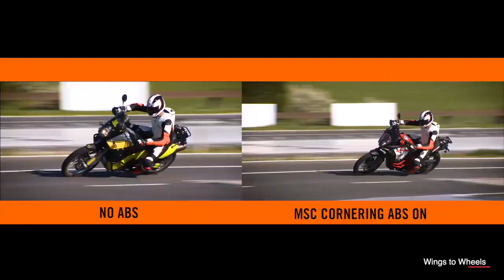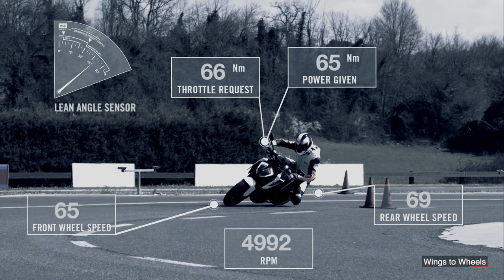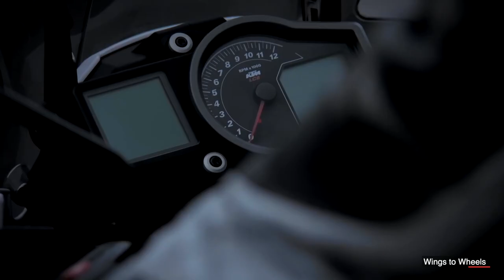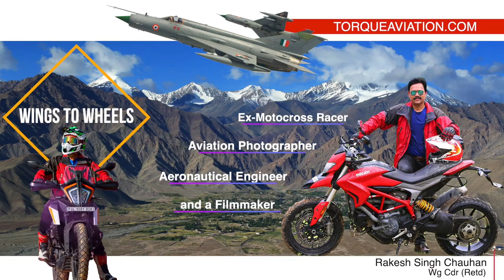Which is the Safest Motorcycle? | KTM390 Adventure, BMW G310GS or Royal Enfield Himalayan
Which is the Safest Motorcycle? | Motorcycle Traction Control | KTM390 Adventure, BMW G 310 GS or Royal Enfield Himalayan

We all enjoy riding motorcycles just because it is the most direct way to meet nature, right from cold breeze to rain water, snow or sunlight apart from watching the fascinating beauty. However, unless experienced, one has a risk of dying 20 times higher than a car driver.

No amount of experience or skill, can beat today’s modern safety systems as human beings are likely to forget, feel lethargic or even may not be in right frame of mind to work as efficiently all the time. When talking of adventure which means unpredictable weather and long rides, there is a great chance of making a mistake. I see many riders complaining about annoying Motorcycle Traction control which comes ON every time you switch off an engine, but today by the time I finish this video, you will think twice before switching OFF Motorcycle Traction control.

When we talk of a rider’s safety there are many things which come into our mind. However, when buying a motorcycle one must certainly look into following 5 most essential elements as they can directly relate to your safety.
1. Seat Height
2. Weight
3. Antilock Braking System or ABS
4. Motorcycle Traction Control and
5. Slipper Clutch

To keep the video short, I will just talk about Motorcycle Traction Control which is the most important rider’s safety aid.

Unfortunately apart from the KTM390 Adventure, both RE Himalayan and BMW G 310 GS are not provided with motorcycle traction control.

Secondly and more importantly KTM 390 Adventure is not fitted with an ordinary MTC but it is a Lean Sensitive MTC which is not seen only on big adventure bikes.

The lean-angle sensitive MTC reacts immediately moment the rear wheel rotation speed becomes disproportionate to the riding situation. And in milliseconds, MTC reduces the engine power to prevent any slippage or skid of the rear wheel. This happens so smoothly that it is hard to notice unless riding in extreme off-road conditions.

To do this MTC uses many sensors to calculate the Lean angle, roll rate, yaw rate, longitudinal acceleration, front wheel speed, rear wheel speed apart from the throttle and gear position. The big adventure bikes like the KTM 1290 use many other sensors to provide different riding modes which again control MTC and the ABS.

While in the air force to get closeup photographs of the aircraft for the most popular Flight Safety Calendar, we used to fly very close. Sometimes even with opened rear ramps of AN-32 aircraft where I could even say good morning and also read the pilot’s facial expressions. Exactly in same fashion and to prove my point, I always film motorcycles while in motion from very close angles. And to shoot some big adventure bikes flying dust I had to switch off traction control to get good low end torque without any intervention. With MTC off motorcycle throttle becomes highly responsive and gives you good surge of power without any break.

Such power is required to maintain your momentum which is the trick to cross slush, sand, dirt or even while climbing a steep hill.  Otherwise if MTC is left on, it will still do a good job to cross thickest slush but at its own pace and style.

To see more details about this topic of low end torque and traction, kindly watch another video of mine. The link of same is placed below.
So to film few big adventure bikes, I had mounted 3 cameras including a 360 degree Hero Max. I was also aware that, my mind was slightly diverted more towards capturing some stunning shots. And while negotiating a turn, I came across a rut in which my entry was perfect but exit of the rear wheel was out which caused a bad fall. No doubts, I made my best attempt to control the motorcycle but the action ended may be in just 2 second. I was lucky to have missed a huge rock and landed flat on chest ribs on a soft ground, otherwise that stone could have ruptured my rib cage.

I am 100% confident the if the Motorcycle Traction control was left ON, it would have saved me from that accident as I had made many runs previously on same trail and same rut but always with MTC ON.

So I am sure now one can understand that why KTM engineers decided to activate the MTC, every time the engine was switched off by using the key.
Even when you switch off ABS on KTM 390 Adventure, it will still maintain a partial working on the front wheel just to prevent the wheel locking which is really a good and intelligent part of the design.

Rest of the videos covering other rider’s safety aids will be uploaded soon.

Jai Hind and Ride Safe.